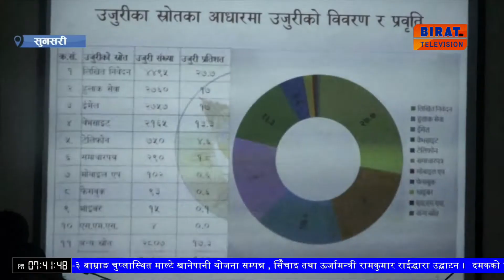आर्थिक वर्ष ०७८÷७९ को ३२ औं वार्षिक प्रतिवेदन प्रदेश नं. १ का प्रदेश प्रमुख परशुराम खापुङलाई पेश ।